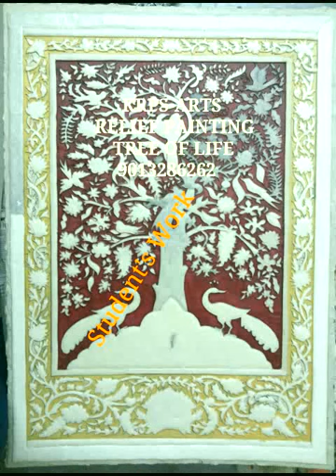Relief Painting & About Relief Work By KRPS-ARTS®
Hi, My name is Ritesh Singh. I teach Relief Painting, Mirror Painting and different types of Relief work for over 10+ years to present. My classes and workshops are available across the subcontinent and even abroad as per the demand.

Overview:
Relief painting is a 3-D art form which is embossed from the real surface of painting. A mural work on plywood and mirror can be an instance of relief work this is a form of painting which vehemently tests your patience, hard work and skills, it is a complete hand work and unlike normal paintings it requires texturing, coning, coloring oil base and a final touch,a normal relief may take 15 to 60 days depending upon the size of the painting.

Relief Painting Workshop Available Anywhere in India, Abroad on Demand. T&C Applied

Note-
Age Group: 12 To Above

Level:  Beginner To Advance

Home and Online Classes are Available

More Details-

Fb.          @reliefpainting

        Thanks!!
    Ritesh Singh
  (KRPS ARTS®)